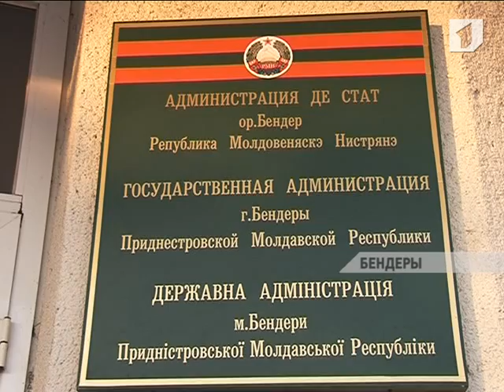Бендеры. Прием граждан в госадминистрации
Первый заместитель главы госадминистрации Бендер провел очередной прием граждан. Круг вопросов достаточно широкий. Они касаются социально-экономического положения пенсионеров, недоработок в жилищно-коммунальной сфере, ненадлежащего состояния внутридомовых территорий и другое.